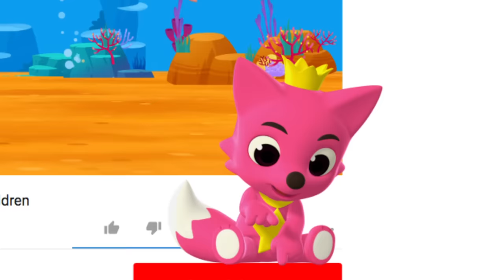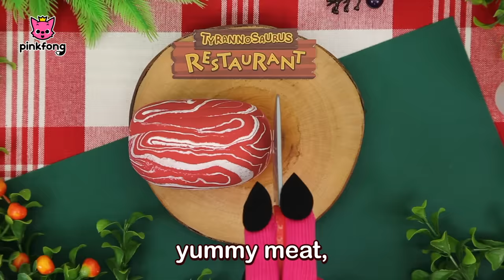I'm a Chef Today | Dinosaur Song | Puppet Show | Toy Show | Pinkfong Songs for Children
Plush toys, sound books, t-shirts and more!
*Global shipping on most items

Let's learn about what foods dinosaurs eat with fun song!

You are watching “I'm a Chef Today", a fun toy show with cute & adorable Dinosaurs!

★ Lyrics

Hi! I’m Iguanodon!
It’s time for breakfast!

I’m a chef today.
I’ll make a special meal.
It’s yummy, yummy, yummy leaves,
yummy, yummy leaves.
Wow! It’s so delicious!
yummy green leaves.

I’m Ornithomimus!
It’s time for lunch!

It’s yummy, yummy, yummy bugs,
yummy, yummy bugs.
Oh! What a meal!
yummy wiggly bugs.

Hi! I’m Tyrannosaurus!
It’s time for dinner!

It’s yummy, yummy, yummy meat,
yummy, yummy meat.
Mmm, taste good!
yummy chewy meat.

More meat! Roar!

Singer: Anipen Matthew Digiacomo, Michael Yantzi, Robert William Gardiner, Bommie Catherine Han, Hope Marie Segoine